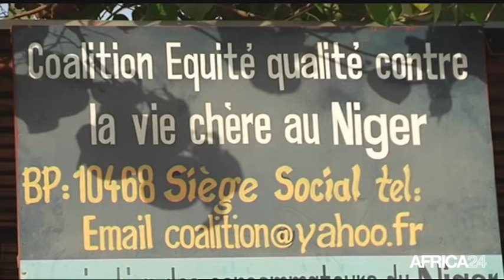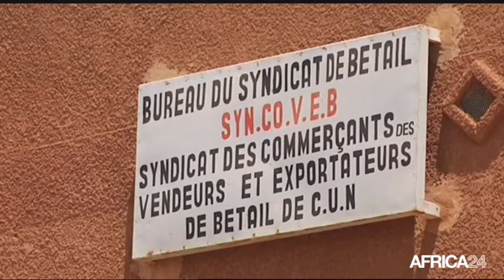Le Journal du vendredi 20 janvier - 11h GMT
RD Congo, Le Président Denis S. NGUESSO a rencontré la CENCO. Niger, 271 millions de dollars d’aide humanitaire pour 2017. Burkina Faso, Promotion de la filière soja. Côte d'Ivoire, Plan d'urgence pour calmer les mouvements de mécontentement.